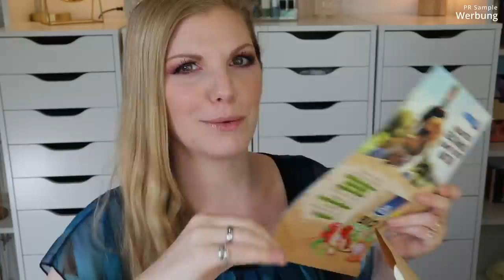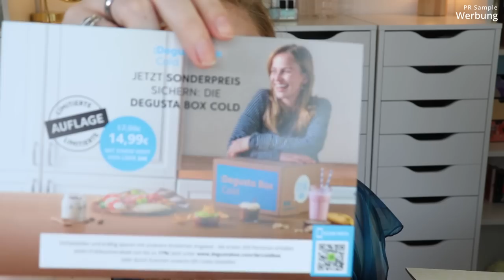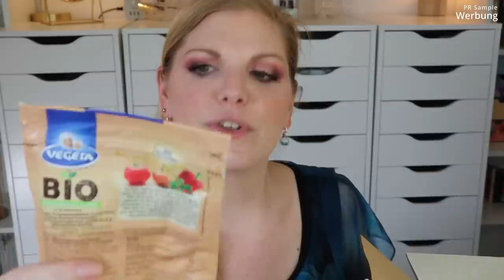Degusta Box Juli 2022 | Genussvoller Sommer | Food Box | Unboxing & Verlosung | Claudis Welt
Im Juli lässt uns die Degustabox den Sommer genießen.

00:00 Ein paar Infos zur Degustabox
04:50 Lion Cereals Triple Crunchy
07:02 Manner Knuspino Schokolade & Limette
07:48 Brandt Saaten Crisp
08:39 Cirio Tomatenstücke
10:17 Vegeta Bio Würzmischung
11:08 Vöslauer Himbeere
12:16 Mate Mate Original
13:45 Rotkäppchen Fruchtsecco
15:32 Rauch Eistee Pfirsich
16:30 Bonne Maman Erdbeere passiert
17:55 Mein Fazit

Liebe Grüße
Claudi